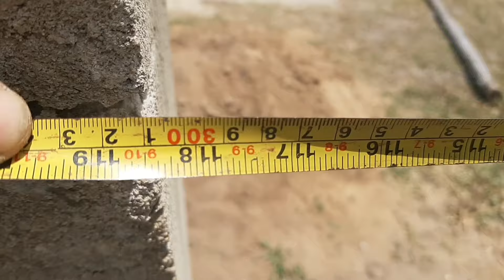A ENTRADA DO SÍTIO ESTÁ QUASE PRONTA! DESAFIO NO SÍTIO.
COMECEI A ENTRADA DO SÍTIO DO ZERO!

SEM NUNCA TRABALHAR COM MASSA NEM PEDREIRO,
AQUI NO SÍTIO ESTOU APRENDENDO DE TUDO UM POUCO.

O QUE BASTA É TER FORÇA DE VONTADE QUE CONSEGUIMOS!

ENCHI A SEGUNDA COLUNA AGORA É SÓ ESPERAR PRA VÊ O RESULTADO 🤩

COMEÇANDO UM SITIO DO ZERO FAMÍLIA.